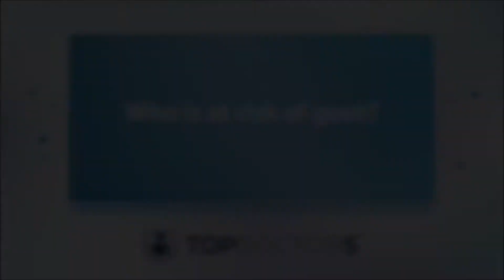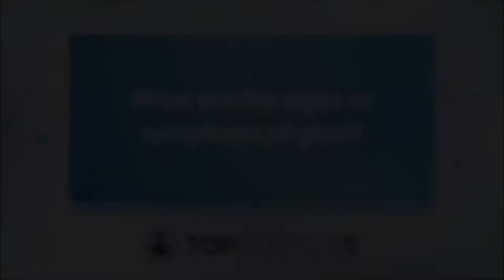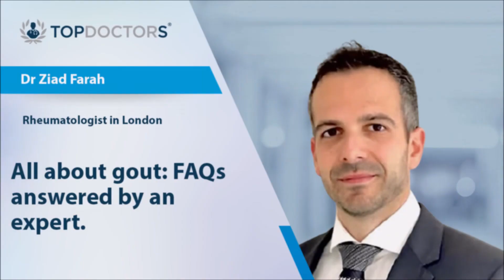All about gout: FAQs answered by an expert.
Gout is a type of arthritis that appears when there is a build-up of uric acid in the blood which causes joint swelling.

In this online interview, leading consultant rheumatologist Dr Ziad Farah clearly explains what gout is, who is at risk and what the signs are. The London-based consultant also clarifies why gout is more likely to strike during the night and other common questions.

0:00 What is gout?
0:23 Who is at risk of gout?
0:54 Why does it occur?
1:51 What are the signs/ symptoms of gout?
2:46 Why does gout cause more pain at night?
3:29 What else triggers gout attacks?
4:26 Can gout be cured?
5:30 How can you measure the amount of uric acid in your blood?